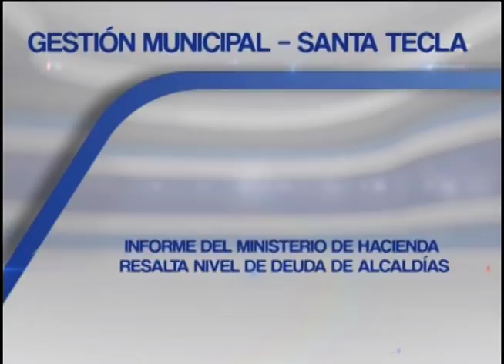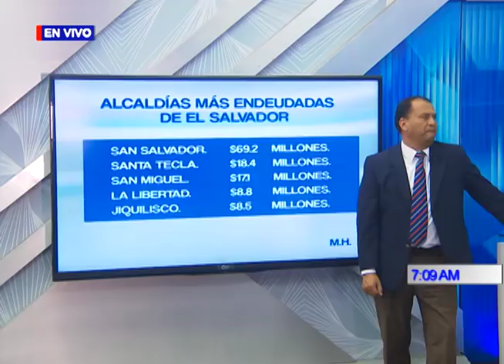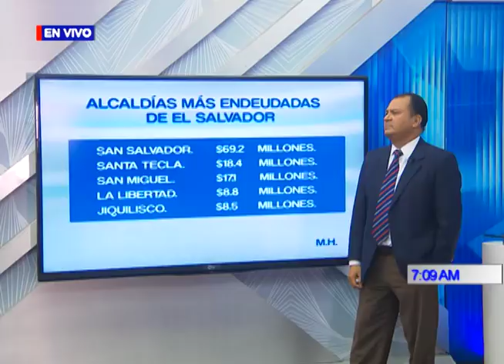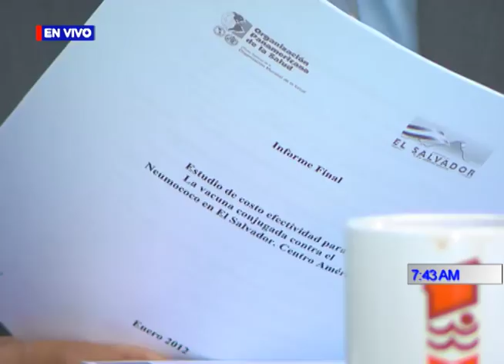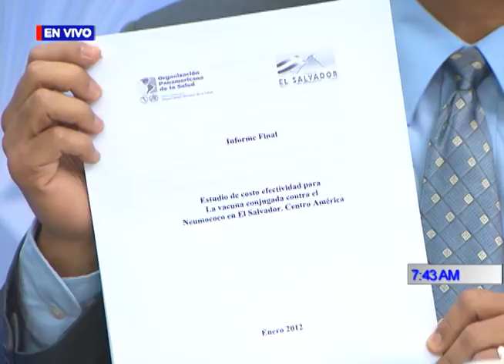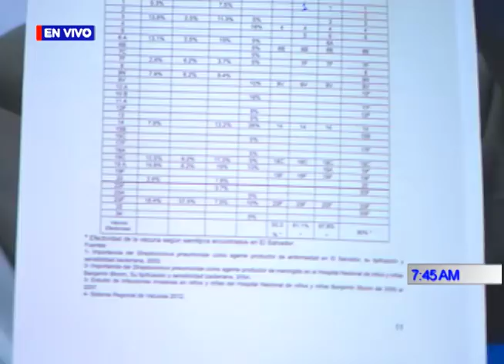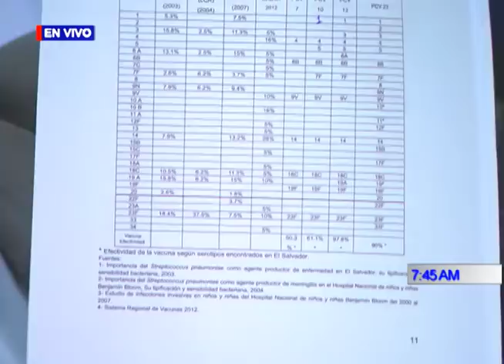PROGRAMA DIÁLOGO CON ERNESTO LÓPEZ 19 ABRIL 2018